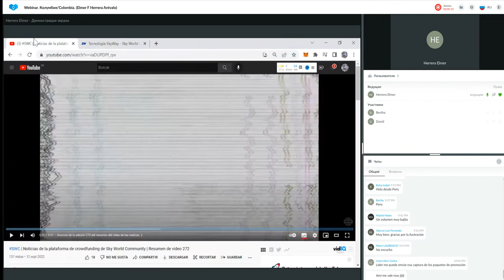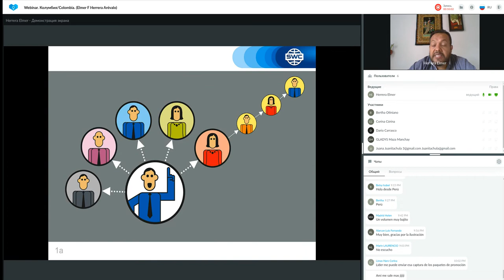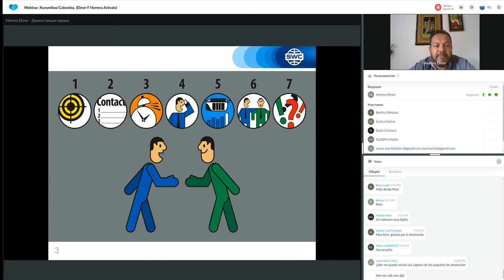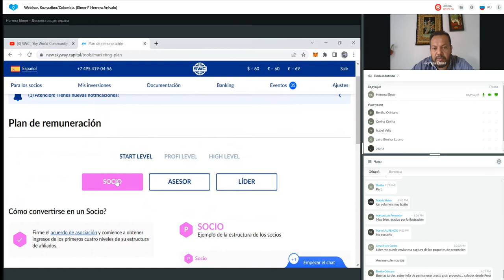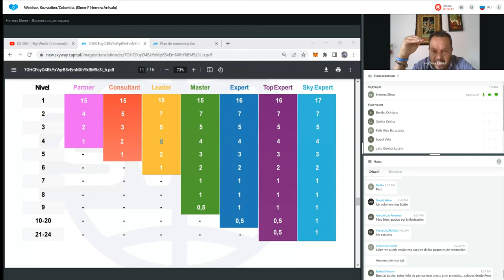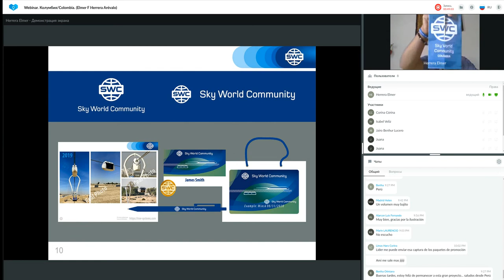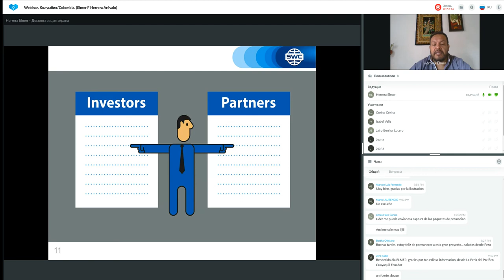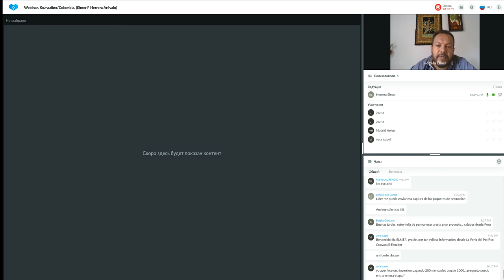Un sistema para construir un negocio exitoso del 14.09.2022. Representado por: Elmer Herrera Arévalo